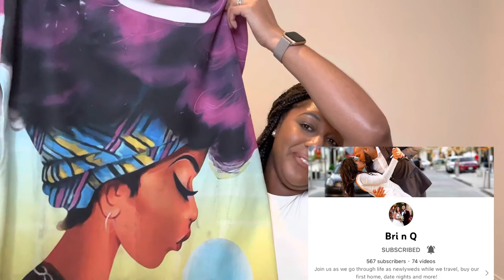MY TRAVEL MUST HAVES 2022 | AMAZON FAVORITES + CALPAK ACCESSORIES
Check out what I love to have when I travel!

Laundry Bag
Satin Pillowcase
Towel Set
Fanny Pack
Jewelry Organizer
Makeup Mirror: IMPRESSIONS Touch Pad 2.0 Rechargeable LED Makeup Mirror with Flip Cover, Portable Tabletop Mirror with Touch Sensor Dimmer Switch and USB Cable (White Marble):
Towel Wrap
Tech Organizer
Power Pack
Apple Watch Charger